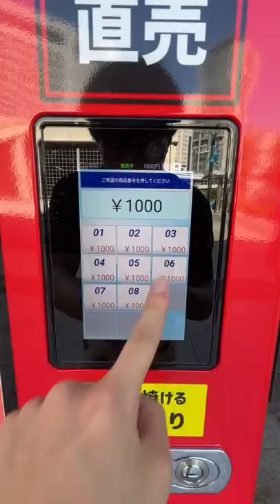日本一臭い自販機に突撃してみた！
Instagram DMにて

〒150-0046 東京都渋谷区松濤１丁目２８−４ 松濤六番館 3F とますん宛